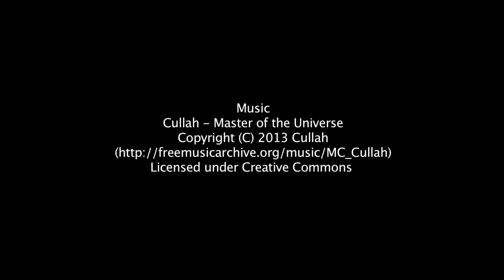The Fat Bidin Vlog (Ep 34) - They wanted to take photos with me!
The Fat Bidin Vlog
Ep 34 - They wanted to take photos with me!

Spoke to a group of university students and they really fanboy-ed over me!

New episode out every Wednesdays.